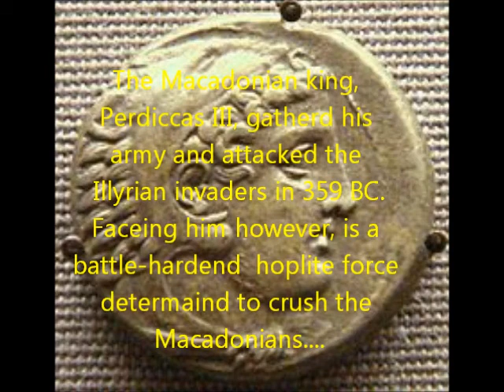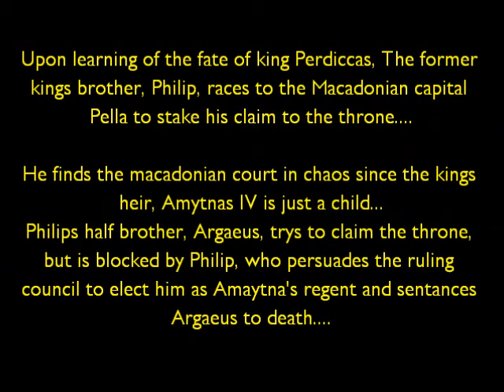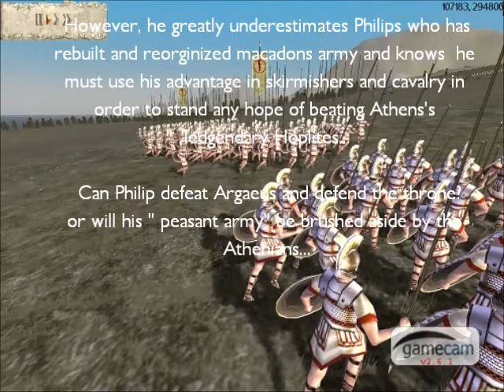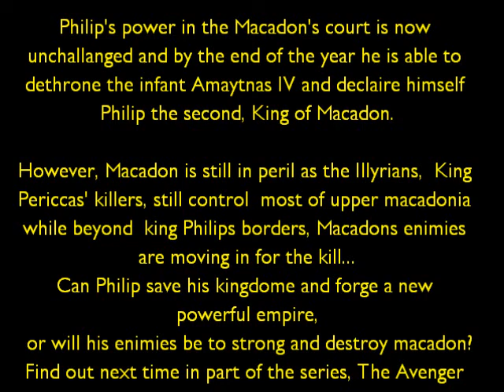Philip of Macadon, part 1: The defender of Macadon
This new series tells the story of Alexander the greats father Philip the 2nd, and his battle to forge an empire on the Greek Peninsular.
This episode tells the brutal story of how Philip gained the throne of Macadon, and his desperate battle to hold it...